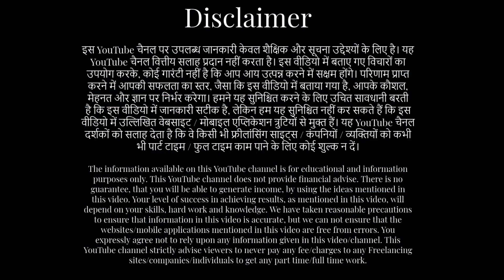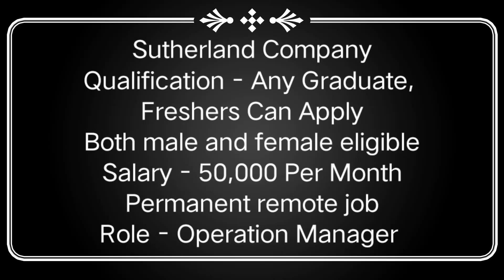Salary 50,000 | Sutherland Company | Work From Home Job| Permanent WFH | Fresher Can Apply| PanIndia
Salary 50,000 | Sutherland Company | Work From Home Job | Permanent WFH | Fresher Can Apply| Pan India |

If the links are not clickable just go to my channel page and then go to about section and Click Career Connects Blog It will take you to the job page.

No Time Pass Only Mudde Ki Baat 🤗

jobs movie
jobs for students online at home
jobs for you tamizha
jobs 12th pass 2023
jobs recruitment 2023
jobs online from home
jobs Hyderabad 2023
jobs work from home
jobs you can do from home
jobs latest episode
jobs 8th pass
jobs 10th pass 2023
jobs 2023
jobs song
jobs 9th pass
jobs Zara hatke
tata motors job vacancy 2023 pune
tatamotors job 2023
tata motors 10th pass job 2023
tata motors new job recruitment april 2023
tata motors fresher job 2023
how to join tata motors company
tata company career
tata motors jobs 2023
tata motors jobs for freshers